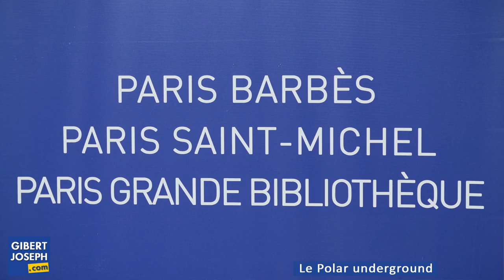Rencontre avec Dominique Forma & Éric Maravélias | Gibert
Le Polar underground

Amor |  Dominique FORMA, Éd. Rivages/Thriller

Maximilien est professeur d'économie. Camille est responsable culturelle. Ils ont un petit garçon. Très amoureux l'un de l'autre, ils ont une conception joyeuse et inventive de la sexualité. En vacances sur la Côte d'Azur, ils font la connaissance de Viviane, une jeune fille qui vend de l'artisanat indien sur la plage. Entre eux, c'est le coup de foudre. Maximilien et Camille accueillent Viviane dans leur lit. Elle s'invite dans leur vie...

Dominique Forma a été photographe, animateur de radio et éditeur de disques pirates. Il a vécu quinze ans à Los Angeles où il a travaillé dans le cinéma et réalisé un long métrage. Il est l'auteur de plusieurs romans noirs pour adultes et pour la jeunesse.

La faux soyeuse |  Éric Maravélias, Éd. Gallimard, Coll. Série Noire

«Je suis couvert de sang mais je suis bien. Rien à foutre. Dans l’univers cotonneux et chaud de la défonce opiacée, le sang n’est rien. La mort n’est rien. Et moi-même je ne suis rien. Joies et chagrins se succèdent dans une espèce de brouillard confus, un ballet macabre, et rien ne subsiste de tout cela, sinon parfois, au détour du chemin, un sentiment de gâchis irréversible qui me prend à la gorge. Nos vies de parias sont comme de frêles esquifs privés de gouvernail. Sans plus personne à bord. Elles sont ballottées au creux de flots tourmentés, secouées par des vents inconnus et changeants qui les mènent à leur gré vers des côtes plus ou moins hospitalières, incapables que nous sommes de changer ne serait-ce que la moindre virgule au récit chaotique de nos existences.»